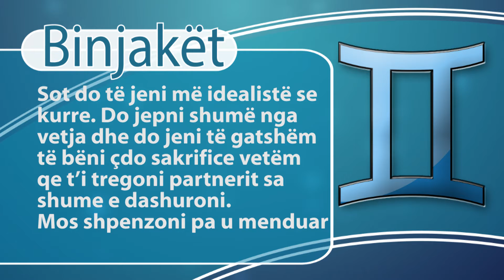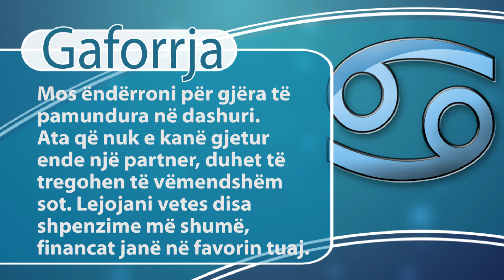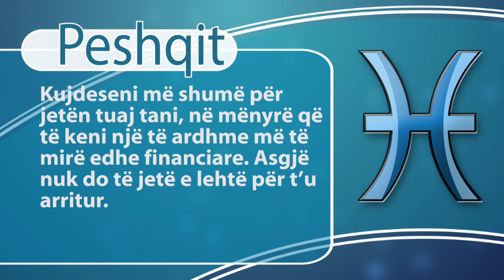Report TV - Rreze Dielli, Horoskopi 10 dhjetor 2015